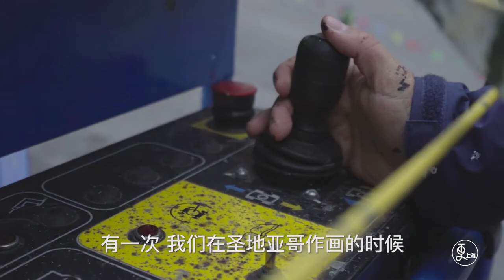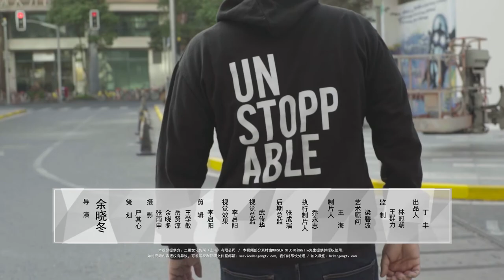Millo in Shanghai, 2017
Interview by Er Geng during my staying in Shanghai in November 2017